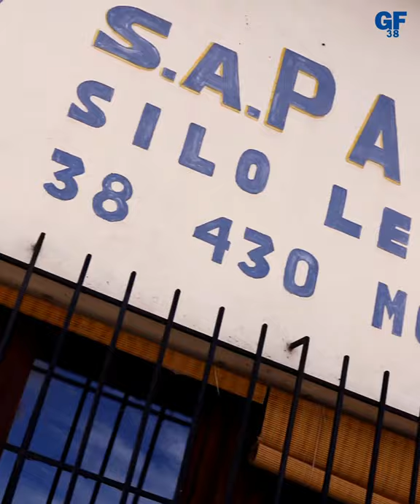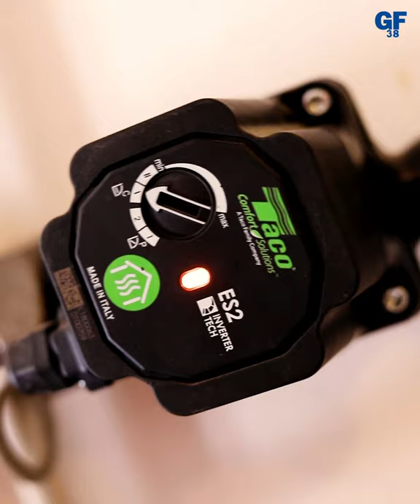Le GF38 en visite chez...groupe Payre !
Dans la joie et la bonne humeur, Brice Maubleu, Esteban Salles et Paul Bourdelle avaient rendez-vous avec Anthony Payre, Directeur Général du Groupe Payre. Equipés du tee-shirt du groupe, ils ont ensuite participé à deux services proposés par le partenaire à savoir une livraison de fuel et un entretien de chaudière. Un exercice nouveau pour les trois gardiens de but qui se sont montrés intéressés et à la hauteur de l'évènement (à ce jour, le client de notre partenaire ne s'est pas manifesté de manière négative ;-) ).